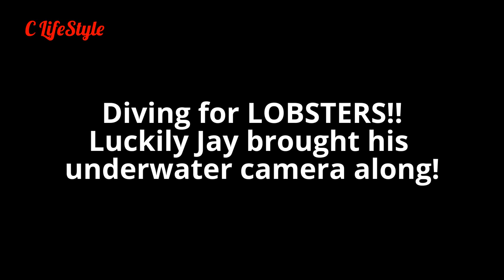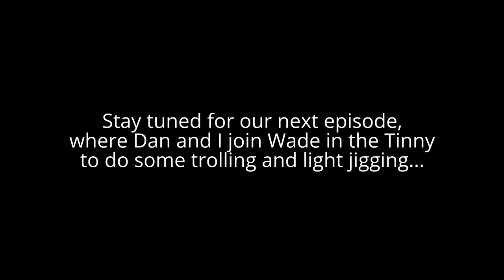Coral trout, Lobsters and Giant Garoupa Ep 11. ONZZ Fishing Adventures. Montebello Islands.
We landed plenty of Coral Trout in the Montes on light jigs and stickbaits. Later, diving for lobsters was captured by jay's underwater camera. Best of all, I got a chance to feed their resident Giant Garoupa with the lobster heads. Special thanks to Matt from Montebello Island Safaris who brought us to his secret spots.